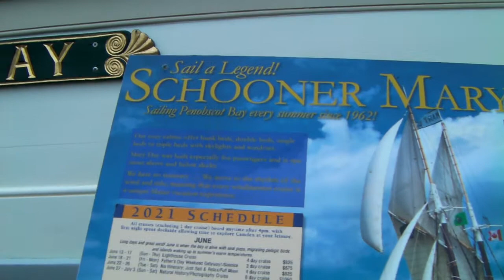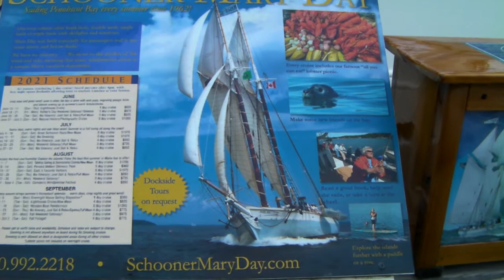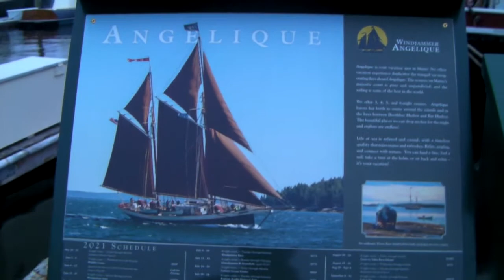Camden Maine USA 2021 Lato 6 Dni Na Zawisza Czarny Za 800$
przyjemne wakacje za normalne pieniądze, spanie w kajucie i zeglowanie po atlantyku przy wschodnim wybrzezu